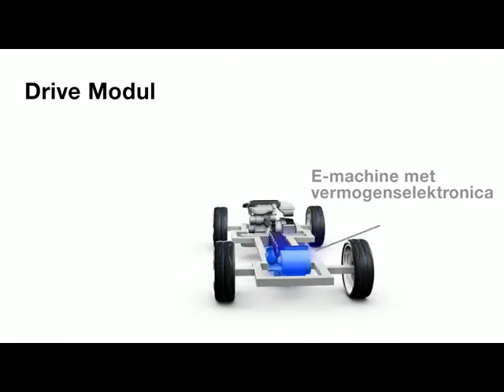BMW i | BMW i8 Concept LifeDrive (BMW.nl)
Speciaal ontwikkeld en op maat gemaakt. Tussen de elektrisch aangedreven modellen die autofabrikanten overal ter wereld vlot op de markt brengen, mag de LifeDrive van BMW i zich de eerste op maat gemaakte architectuur voor elektrische auto's noemen. LifeDrive van BMW i is 's werelds eerste auto-architectuur die specifiek voor een elektrisch aangedreven productiemodel is ontwikkeld .

De LifeDrive architectuur bestaat uit twee separate delen. Het bovenste deel is de Life-module; dit is het passagiersgedeelte dat voornamelijk bestaat uit de enorm sterke en extreem lichte, met koolstofvezel versterkte kunststof (CFRP). Het onderste deel is de Drive-module, die geheel uit aluminium bestaat en waarin de accu's, de elektrische aandrijving, de wielophanging en de veiligheidsstructuur zijn opgenomen. Deze opzet van LifeDrive garandeert dat elk i model van BMW dezelfde, kenmerkende rijdynamiek biedt als onze andere producten.